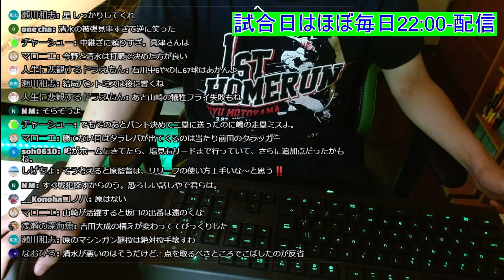【ヤクルト】清水の被弾と嶋の走塁がもったいなさすぎた... 7/4対中日ドラゴンズ 振り返り【切り抜き】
※データは「スポナビ」や「データで楽しむプロ野球」などのサイトを参考にさせていただいています。